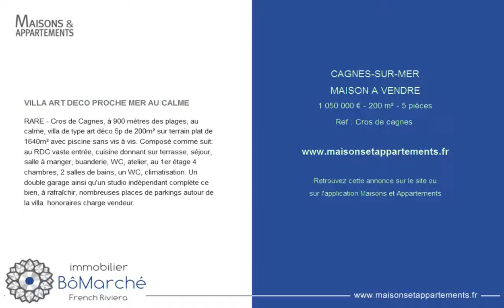CAGNES-SUR-MER - MAISON A VENDRE - 1 050 000 € - 200 m² - 5 pièces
Référence : Cros de cagnes

VILLA ART DECO PROCHE MER AU CALME
RARE - Cros de Cagnes, à 900 mètres des plages, au calme, villa de type art déco 5p de 200m² sur terrain plat de 1640m² avec piscine sans vis à vis. Composé comme suit: au RDC vaste entrée, cuisine donnant sur terrasse, séjour, salle à manger, buanderie, WC, atelier, au 1er étage 4 chambres, 2 salles de bains, un WC, climatisation. Un double garage ainsi qu'un studio indépendant complète ce bien, à rafraîchir, nombreuses places de parkings autour de la villa. honoraires charge vendeur.

Cette annonce vous est proposée par l'agence BOMARCHE